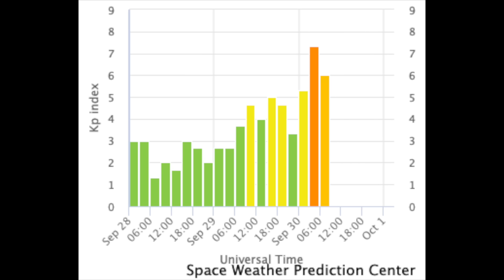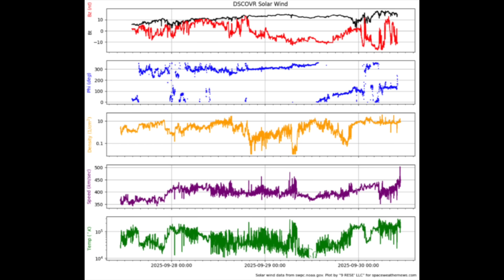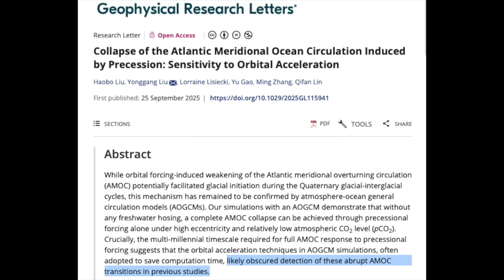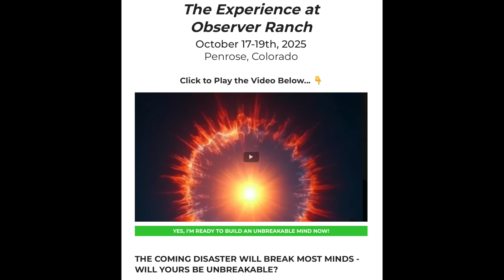Level 3 Solar Storm, Ocean Collapse More Likely | S0 News Sep.30.2025